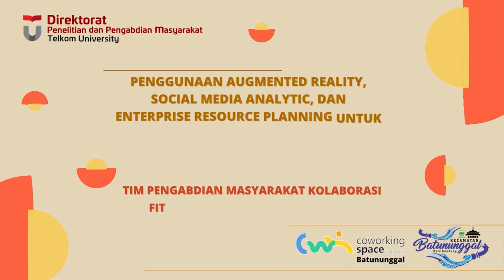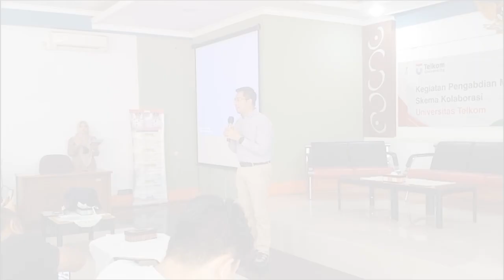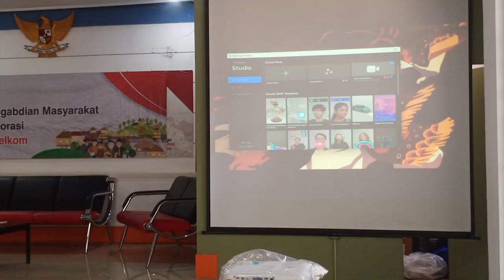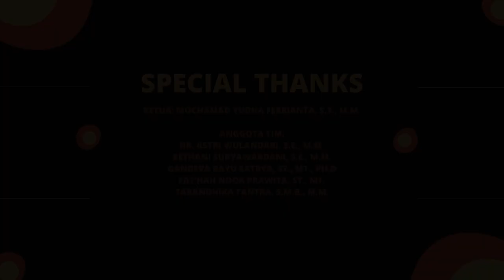[ABDIMAS KOLAB 2-2022] Penggunaan AR, SMA & ERP Untuk Meningkatkan Produktivitas di CWS Batununggal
Program pengabdian kepada masyarakat dengan skema kolaborasi internal yang diselenggarakan oleh tim dosen Fakultas Ilmu Terapan yang terdiri dari Program Studi D3 Digital Marketing dan D3 Rekayasa Perangkat Lunak Aplikasi, serta berkolaborasi dengan tim dosen Fakultas Ekonomi Bisnis dari Program Studi S1 Manajemen Bisnis Telekomunikasi dan Informasi. Adapun agenda kegiatannya berupa pemaparan materi terkait penggunaan teknologi Augmented Reality (AR), Social Media Analytic (SMA), dan Enterprise Resource Planning (ERP) Untuk Meningkatkan Penjualan Serta Produktivitas Di Co-Working Space (CWS) Batununggal, Kota Bandung, Jawa Barat.

Regards,
Mochamad Yudha Febrianta, S.T., M.M.
Dr. Astri Wulandari, S.E., M.M.
Bethani Suryawarani, S.E., M.M.
Fat’hah Noor Prawita, S.T., M.T.
Gandeva Bayu Satrya, Ph.D.
Tarandhika Tantra, S.MB., M.M.

Telkom University